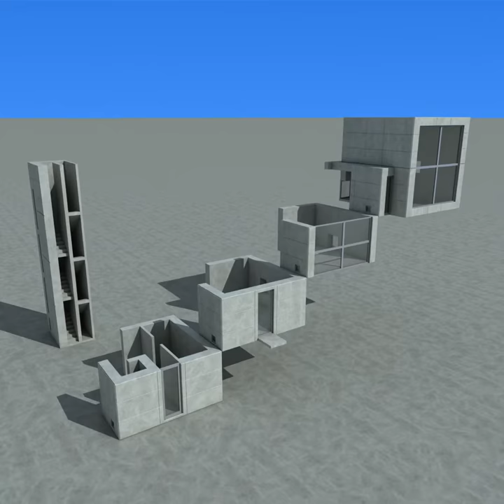Tadao Ando 4x4 Animation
Tadao Ando 4x4 animation with focus on the transition within the floors